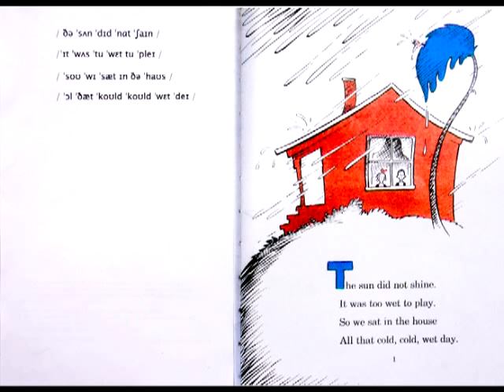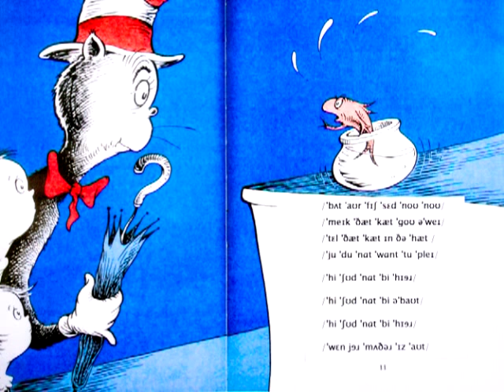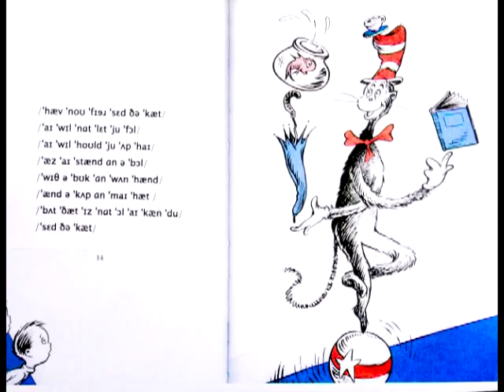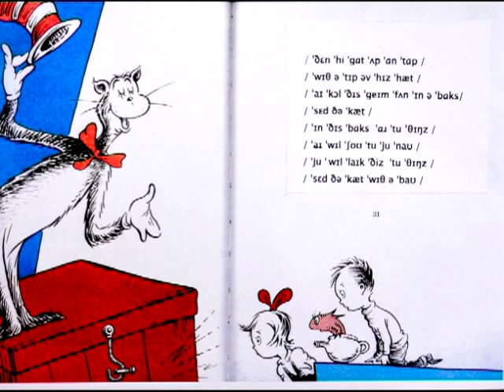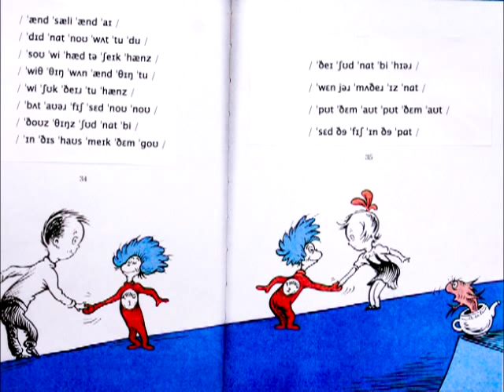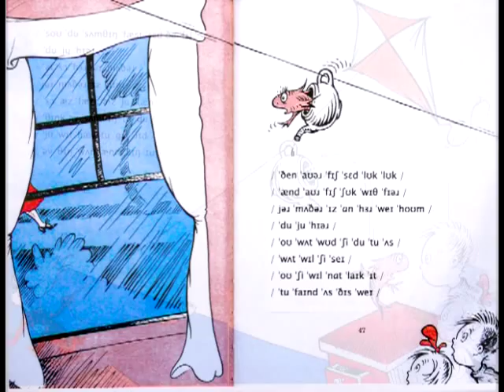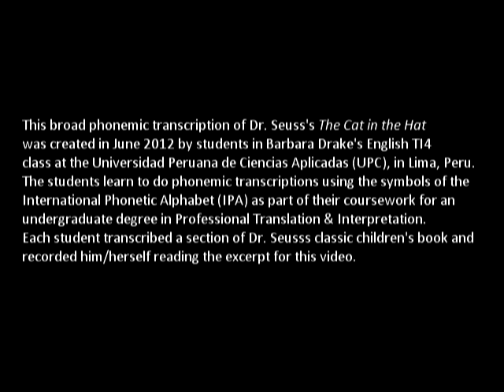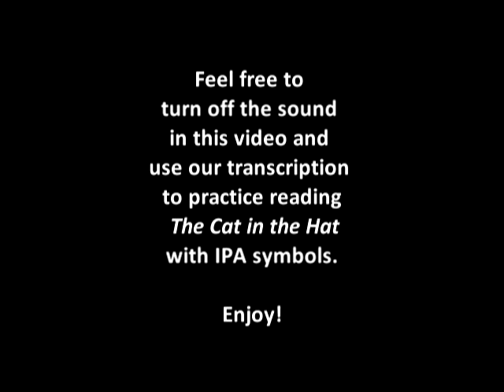The Cat in the Hat IPA Phonetic Transcription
The first phonetic CAT IN THE HAT on YouTube! Listen as students from the Universidad de Ciencias Aplicadas (UPC) in Lima, Peru, read out loud from Dr. Seuss's classic tale, using the text they transcribed using symbols from the International Phonetic Alphabet (IPA).  Or, turn off the sound and practice reading this broad phonemic transcription on your own.
There is an explanation at the end of the video of the symbols used to transcribe the vowel sounds (assuming General American accent).  The IPA system assigns a specific symbol to each unique sound in a language. This method enables the sounds in a language to be represented with greater accuracy, which can help students learn a nonphonetic language, such as English.
The UPC students are studying IPA transcription as part of their coursework for a degree in translation and interpretation.